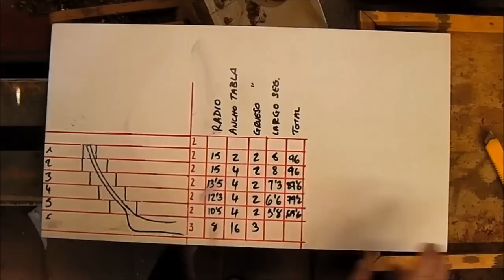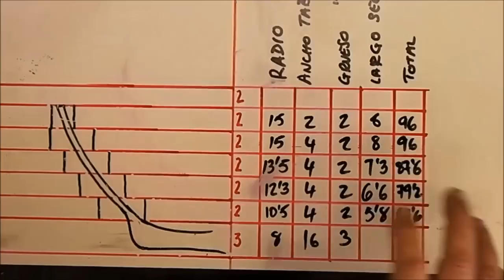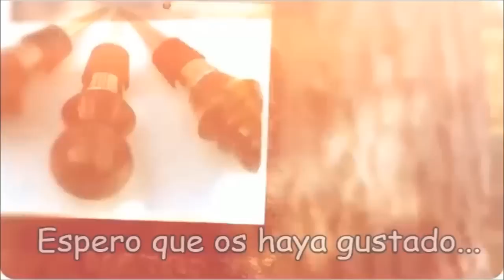#49 Segmentados 2, corte y encolado (resubido)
Vamos con la segunda entrega de segmentados, hoy cortaremos nuestros segementos y los encolaremos formando anillos, y por ultimo los prepararemos para el encolado final antes de pasar al torno.
Espero que os guste, y como siempre digo, esta es mi manera de hacerlo, ni la unica ni la mejor, pero a mi me funciona.